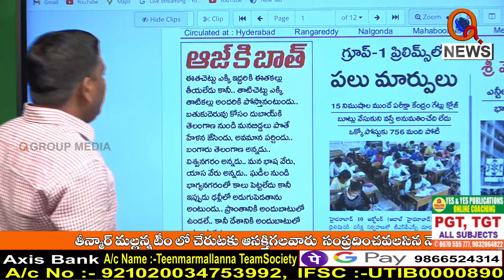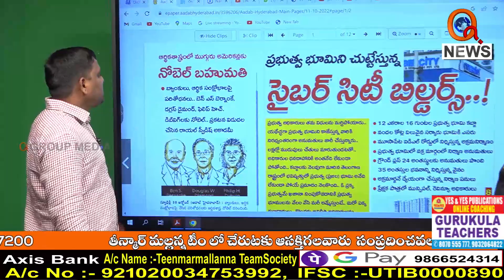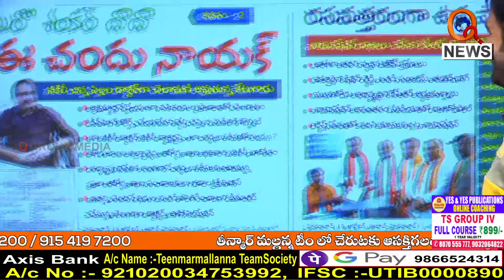Morning News Updates : Aadab Hyderabad Highlights 11-10-2022 | TeenmarMallanna News - QNews